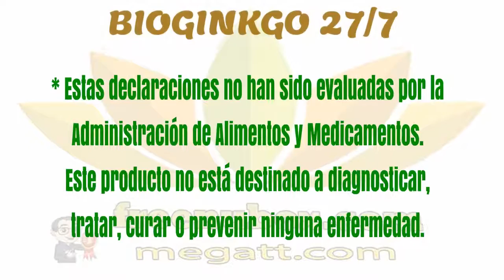🍎NuBox- Español - NU SKIN BIOGINKGO 27/7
NU SKIN BIOGINKGO

BioGinkgo 27/7 promueve la memoria y la concentración sanas normales
con una exclusiva preparación del extracto de la hoja del ginkgo biloba para
el mantenimiento del funcionamiento cognoscitivo sano y de la salud circulatoria.

BENEFICIOS

Estimula la memoria y la concentración.*
Fomenta la circulación hacia el cerebro, los brazos y las piernas.*
Es un antioxidante natural que puede ayudar al sistema de
defensas antioxidante en la lucha contra los radicales libres.*